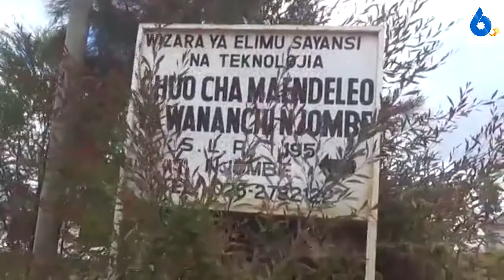VIJANA 30 WANUFAIKA NA ELIMU YA UFUNDI STADI NJOMBE